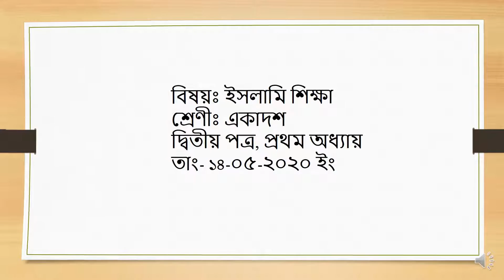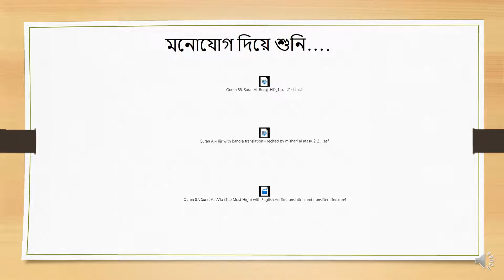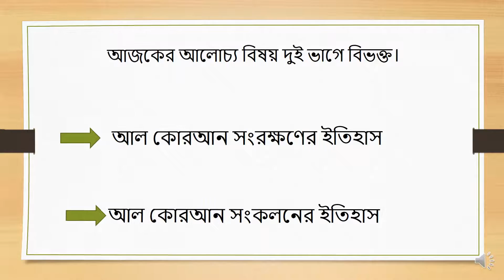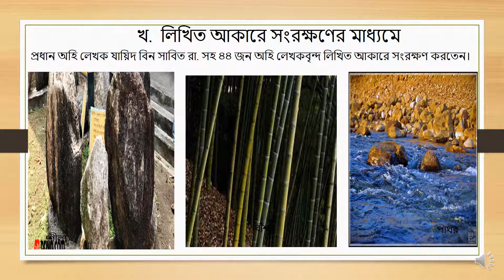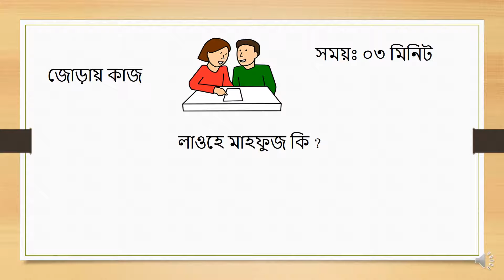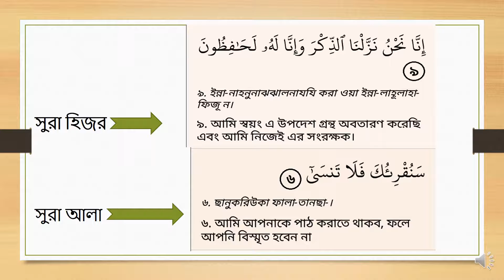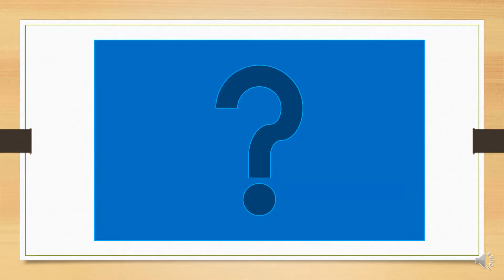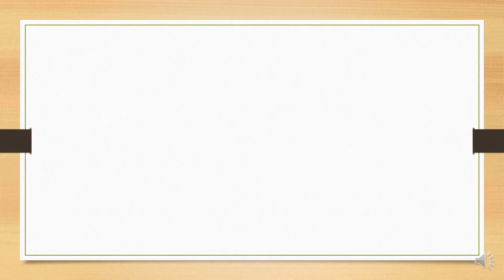ইসলামি শিক্ষা || ২য় পত্র প্রথম অধ্যায়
শিক্ষকঃ মো.জাকিরুল ইসলাম
প্রভাষক,  ইসলামি শিক্ষা
সরকারি আজিজুল হক কলেজ,  বগুড়া।